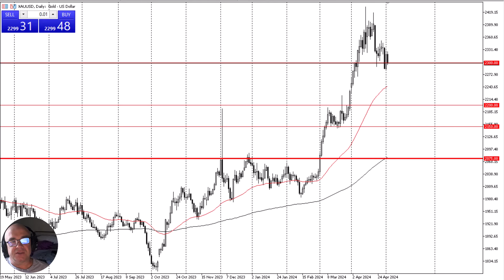Gold Daily Forecast and Technical Analysis for May 02, 2024, by Chris Lewis for FX Empire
The gold market has pulled back just a bit for the bulk of the session in the early hours of Thursday, as the market will continue to see a lot of external noise. With Friday being Non-Farm Payroll, it will be noisy, but at this point, it is difficult to think we are going to be quiet, but I think we still won’t have a lot to move things yet.